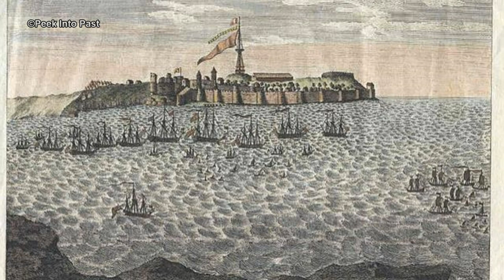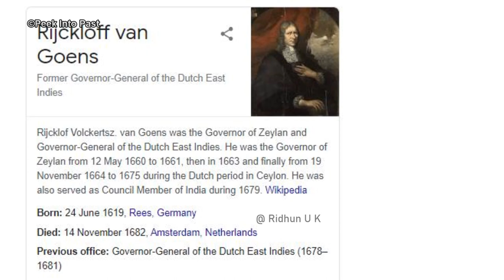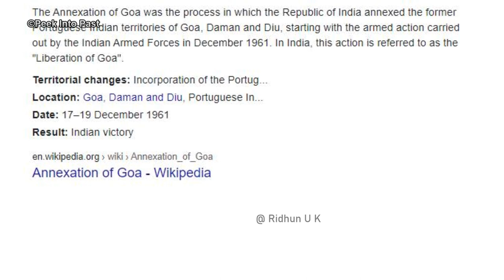പോർട്ടുഗീസ് ശക്തിയുടെ പതനവും ഡച്ച് ഉദയവും | Portuguese history in kerala | Malayalam | part - 9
ഈ വീഡിയോയിലൂടെ ഡച്ചുകാരുടെ ഉദയവും പോര്ടുഗീസിന്റെ പതനവും ആണ് പരിചയപ്പെടുത്തുന്നത്...
In this video we talk about dutch rise in kerala and fall of portuguese..

In this video we talk about the History of Portuguese in kerala ,

Books I recommend :
1- : The Anarchy

2-: Then there were none

1 - end of kunjali marakkar
2 - zamorin vs portuguese
3- Rijckloff van Goens
4 - യൂറോപ്യന്‍ അധിനിവേശം |
5- portuguese war with zamorin in malayalam
7 -dutch rise in kerala
8 - dutch war with portuguese
9 - end of portuguese rule in kerala
10 -  portuguese rule period